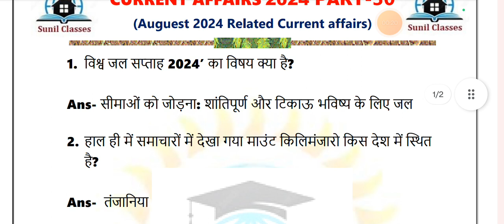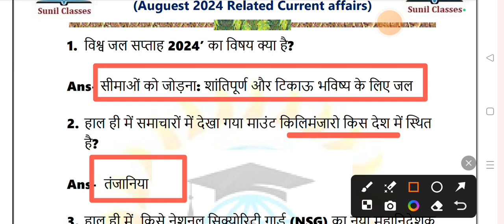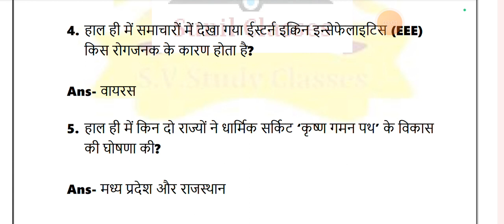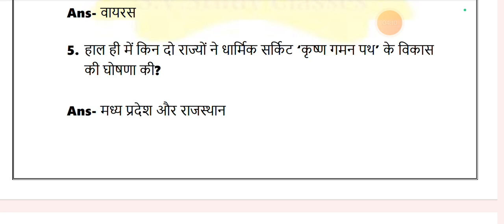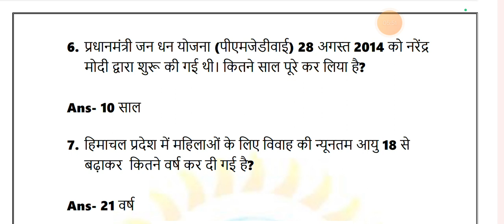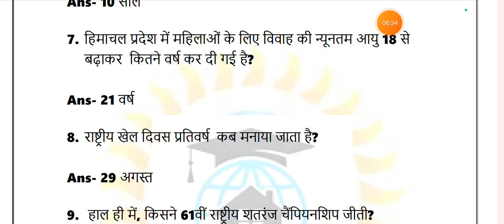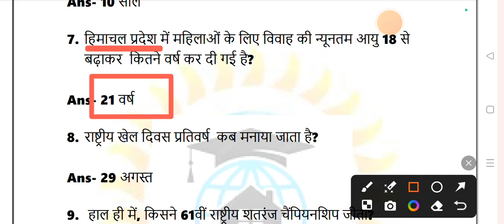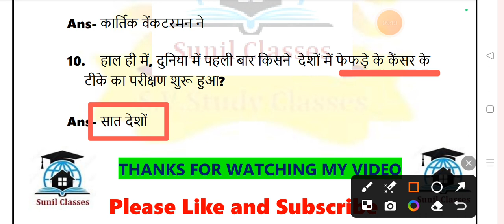current affairs August 2024 part-30